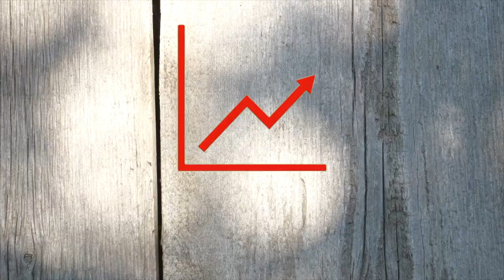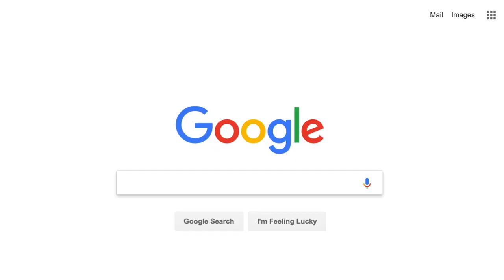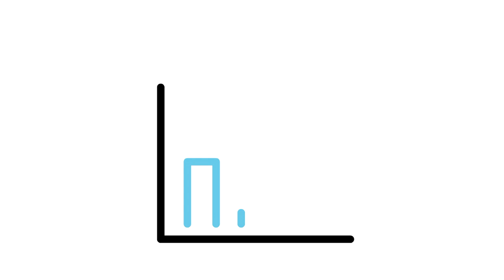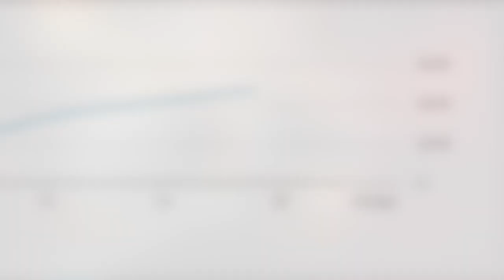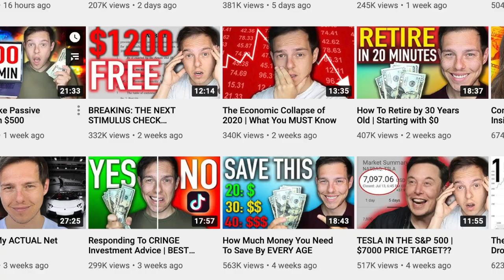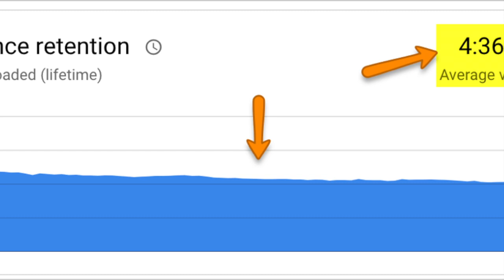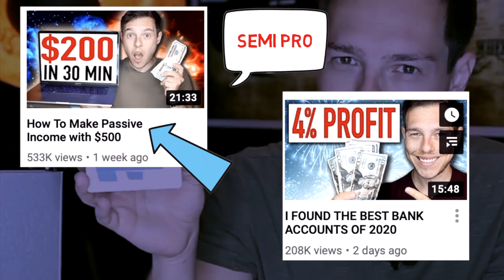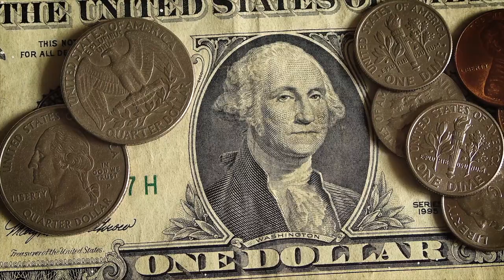How Stephan Graham Defeated The YouTube Algorithm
30-year-old real estate agent and investor who started working in real estate shortly after turning 18 Stephan Graham is dominating the YouTube finance creative space. In Today's video, we look into his secret recipe for success on this platform